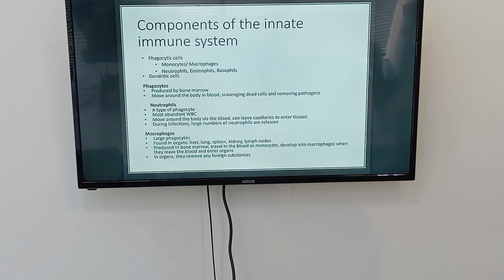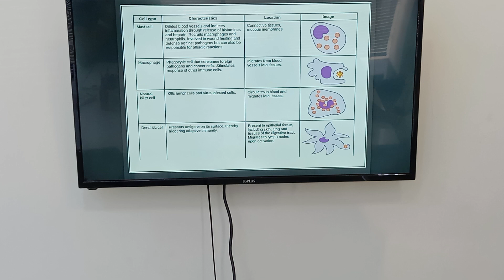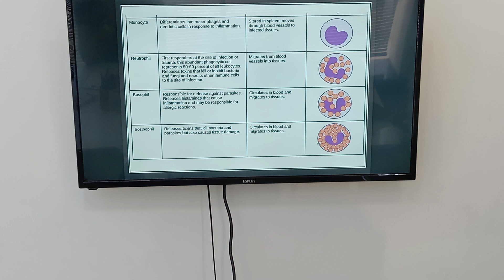biology Lecture 4, Immunity, part 3